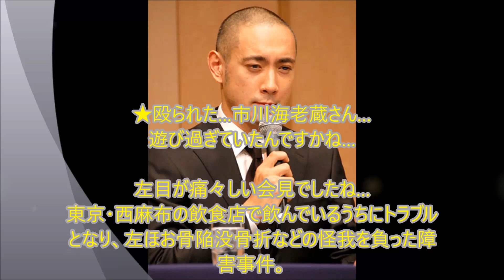芸能人 暗い過去 4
・大企業の社長を父に持つお金持ち芸能人・有名人【御曹司・令嬢・サラブレッド】

芸能人 ひた隠し 暗い過去
芸能人　暗い過去 男
芸能人　暗い過去 女